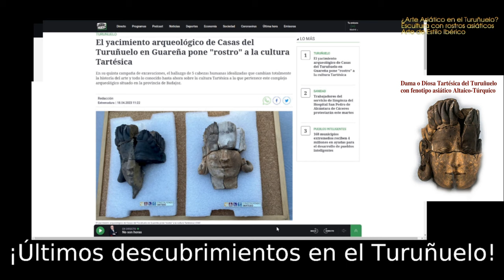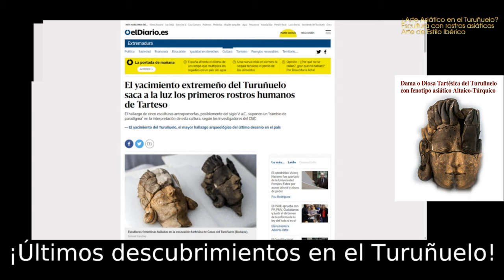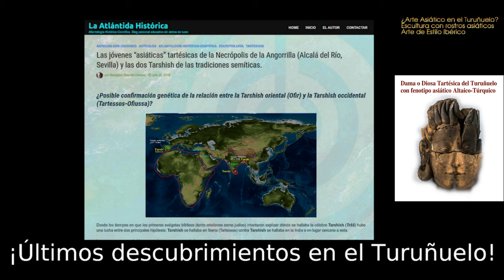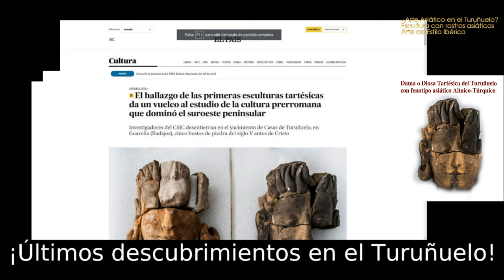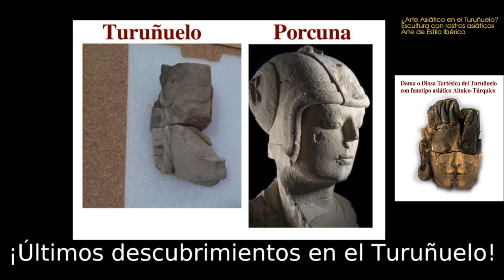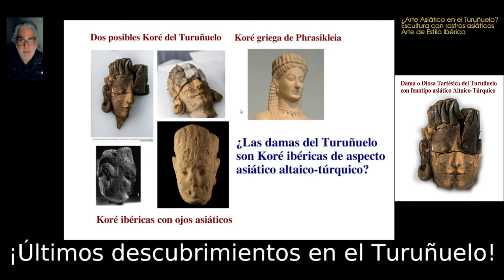¡Último descubrimiento en el Turuñuelo! ¿Esculturas Tartésicas o Túrdulo/Turdetanas?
¡Último descubrimiento en el Turuñuelo!

¿Esculturas Tartésicas o Túrdulo/Turdetanas con influencias artísticas ibéricas y fenotipos Altaico-Túrquicos?